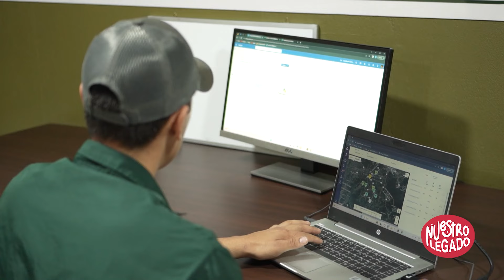Sensores Meteorológicos | CoopeTarrazú